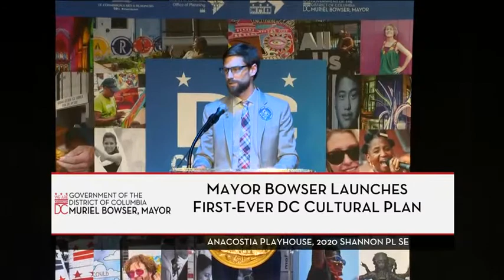Mayor Bowser Releases First-Ever DC Cultural Plan, 4/4/19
Mayor Muriel Bowser releases the District’s first-ever Cultural Plan.

The Cultural Plan lays out a vision with specific policy and investment recommendations to strengthen the people, places, communities, and ideas that define Washington, DC and to support a diverse and inclusive art culture.